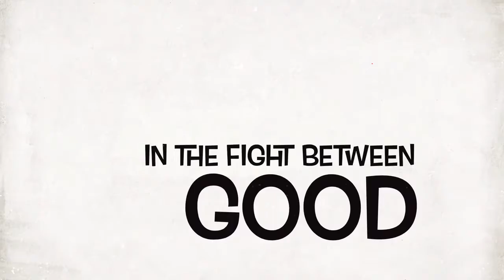5-Year Old Spy